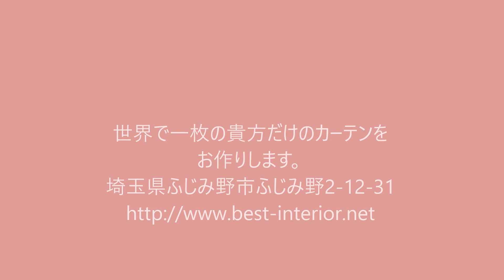輸入住宅 さいたま市 オーダーカーテン 優しいバラの花柄プリント ベストインテリア